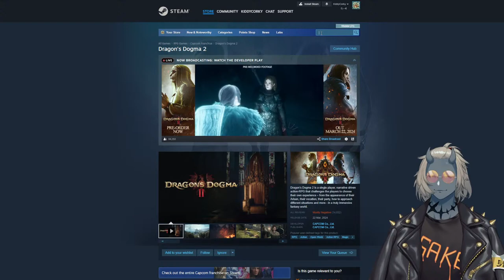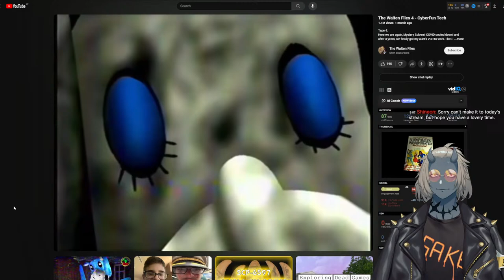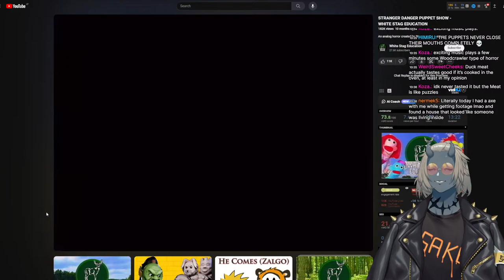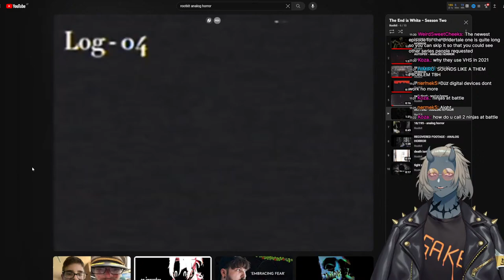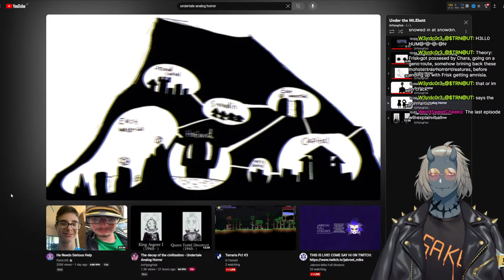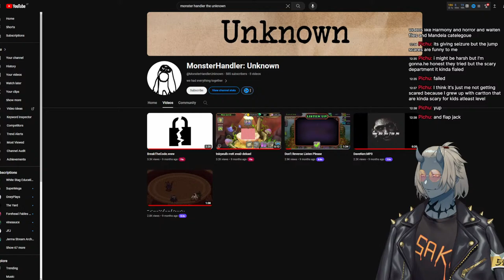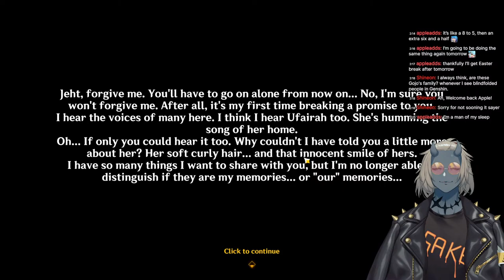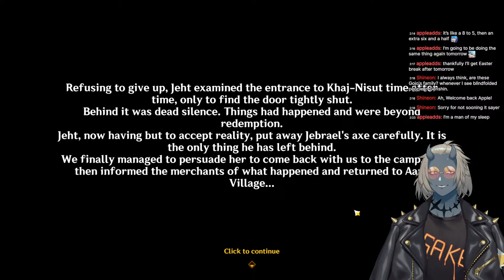🔴 Analog Horror and Genshin Impact